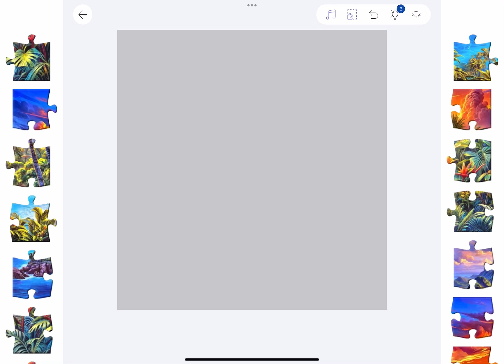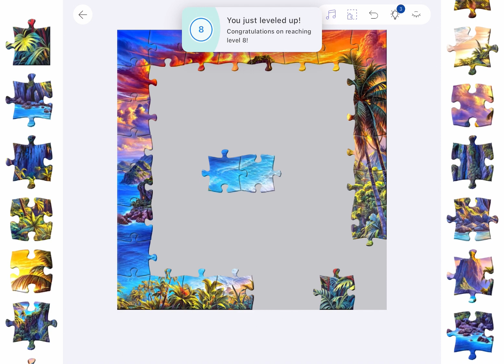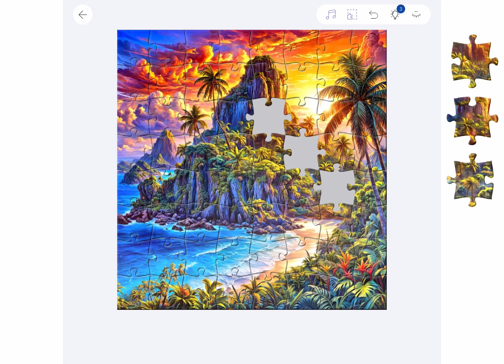Animated Exotic Island Palm Trees Jigsaw Puzzle Universe App